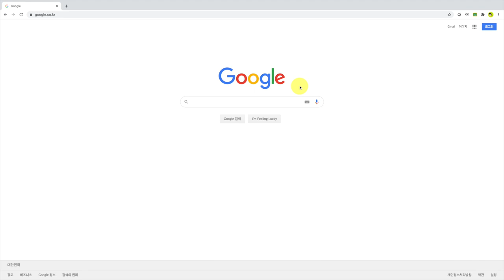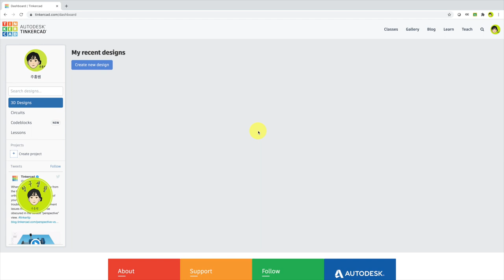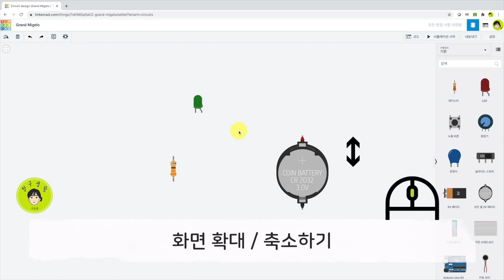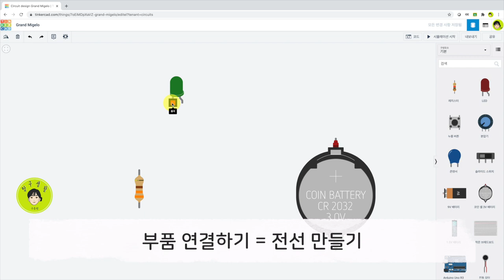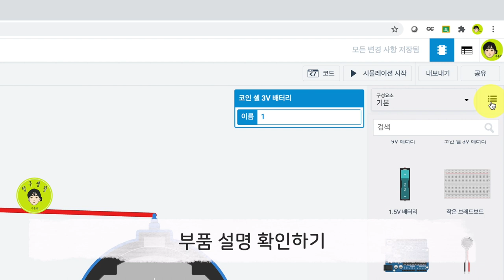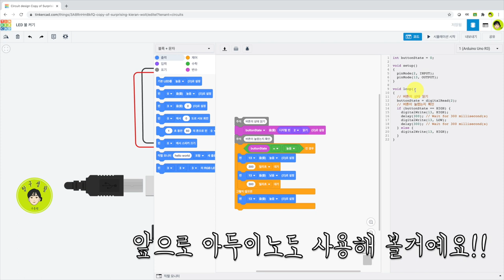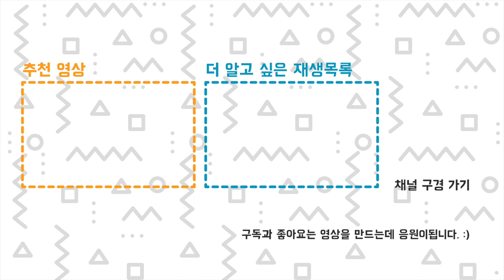틴커캐드 Tinkercad 서킷 - 소개와 시작하기 - 메이커 탐구생활 전기 전자편 - 주홍쌤 x 다은쌤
메이커 탐구생활 전기 전자편에서 어떤 부품을 살펴 보았나요?